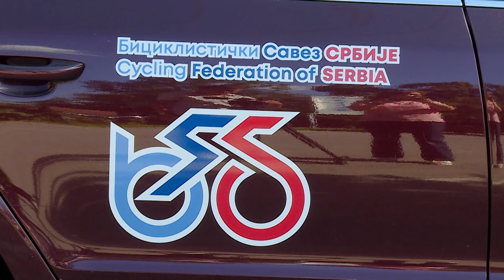Dobri rezultati na evropskom prvenstvu biciklista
Članovi muške i ženske juniorske biciklističke reprezentacije Srbije  postigli su dobre rezultate na Evropskom prvenstvu u Nemačkoj. Ženska   ekipa završila je na četvrtom mestu dok su momci u jakoj kategoriji zauzeli deveto mesto. U toku su pripreme za Olimpijadu u Parizu. Pored toga, za  bicikliste je održan KUP Srbije u Crnoj Travi gde su članovi MTB Jednota postigli odlične rezultate